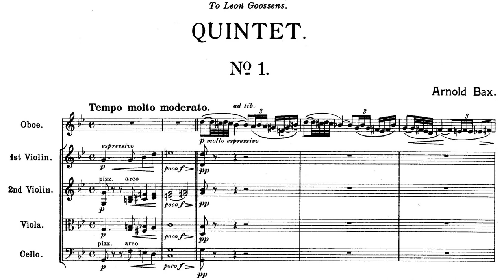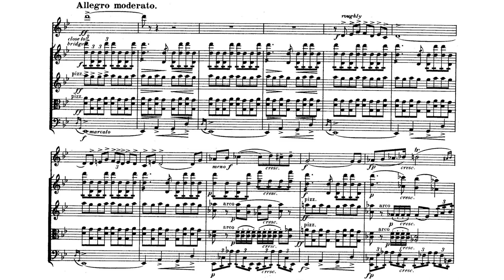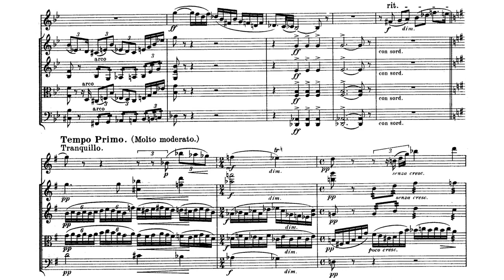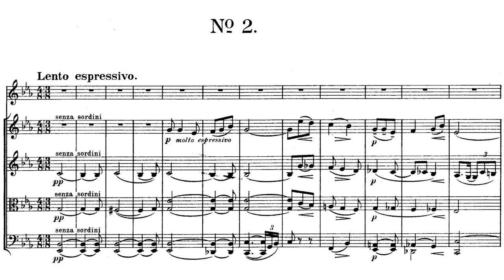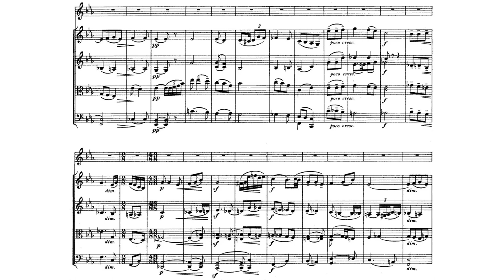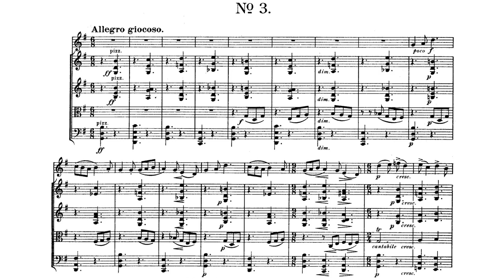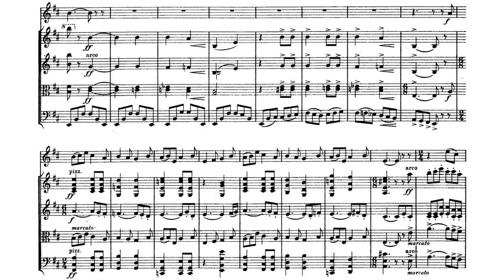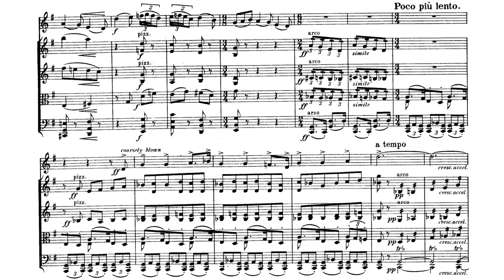Arnold Bax - Oboe Quintet, GP 258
Arnold Bax - Oboe Quintet, GP 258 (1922)
Performed by Nicholas Daniel, oboe, and the Doric String Quartet

Movement One: Tempo molto moderato-Allegro moderato - 0:00
Movement Two: Lento espressivo - 6:10
Movement Three: Allegro giocoso - 14:17